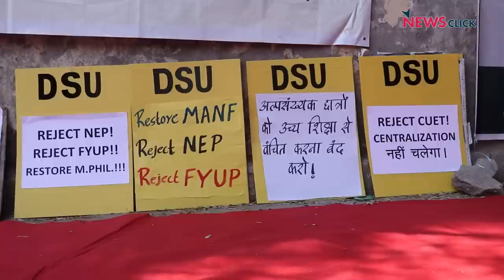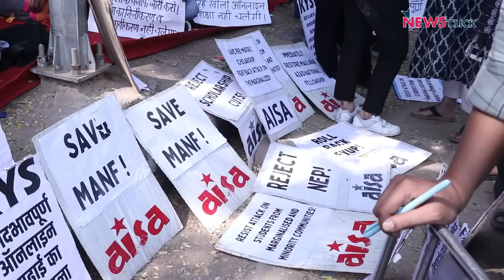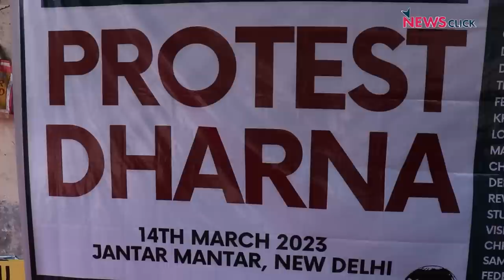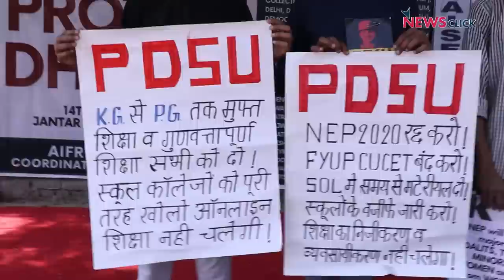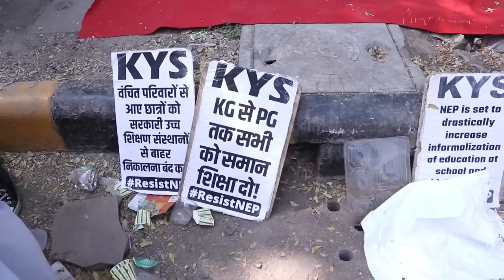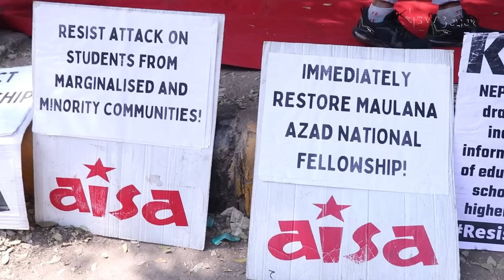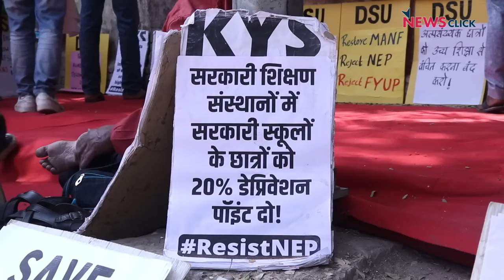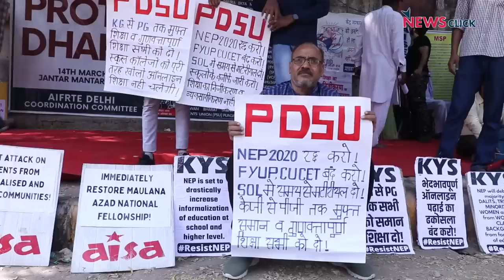NEP: पाँच महीने की पढ़ाई दो महीने में?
All India Forum for Right to Education के बैनर के तले शिक्षकों और छात्रों ने दिल्ली के जंतर पर नई शिक्षा नीति के ख़िलाफ़ प्रदर्शन किया. उनका आरोप है कि नई व्यवस्था न सिर्फ़ शिक्षा की गुणवत्ता ख़राब कर रही है बल्कि दलितों आदिवासियों को उच्च शिक्षा से बाहर कर रही है.